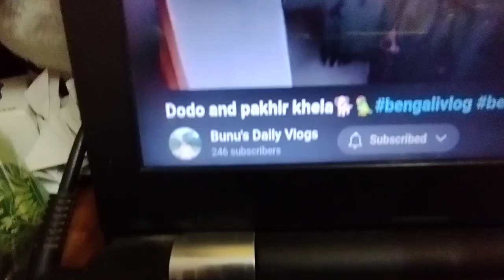Dadar reception e ma bapir look dada boumoni recreate korllo ❤️🧿bengalivlogger